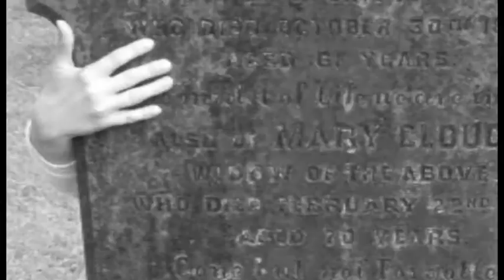Batley School of Art - Music Video by Ocean Savage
Year 1 music video work by Ocean, shot on a DSLR and edited in Adobe Premiere as part of a year 1 project and unit.